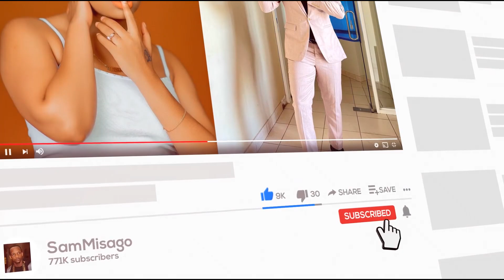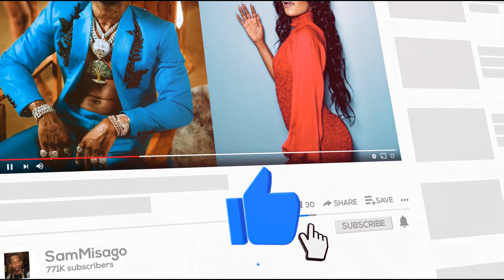DIAMOND ATAJWA NDOA YA LUKAMBA KUINGIA MATATANI GIGY MONEY NA VIDEO YAO CHAFU VYAMPONZA NISAMEHE..